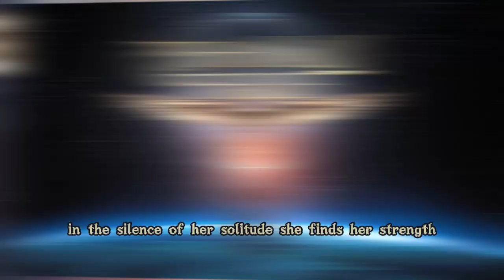LUMINARY'S FLIGHT - Original Metal Song